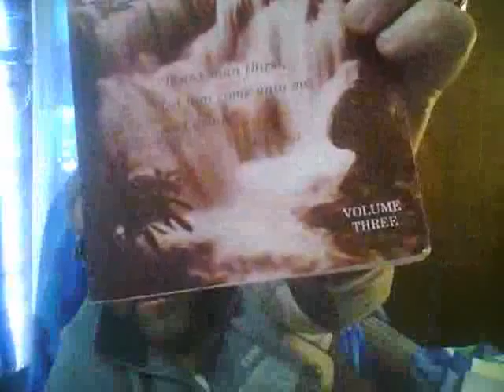6 DOC SIN .flv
Ezekiel 14:6:
Therefore say unto the house of Israel, Thus saith the Lord GOD; Repent, and turn yourselves from your idols; and turn away your faces from all your abominations.